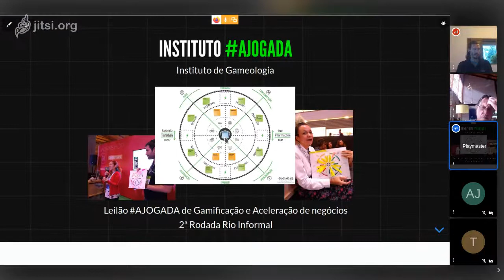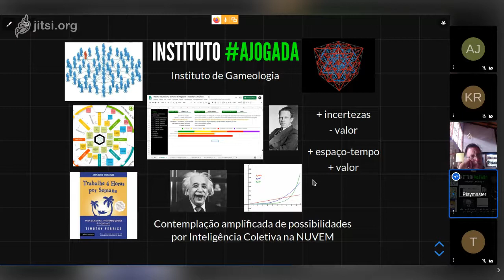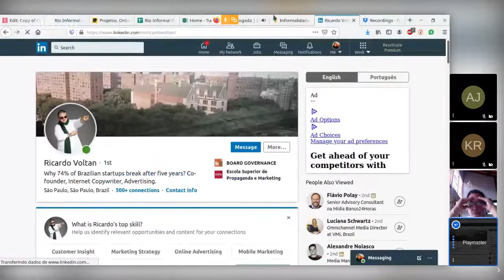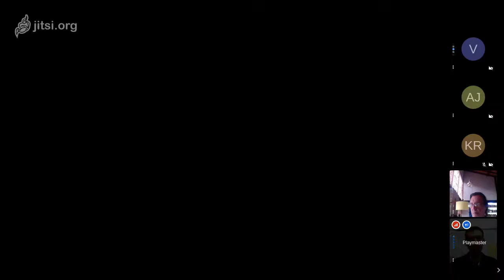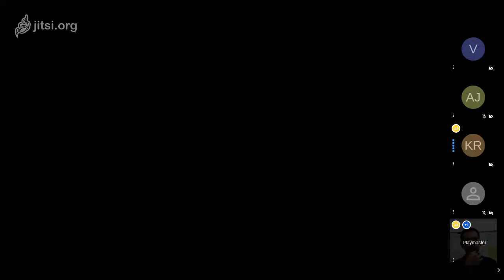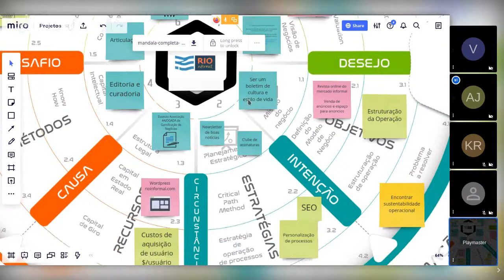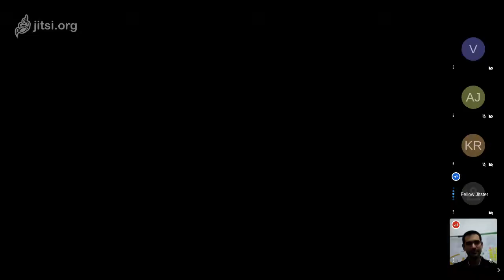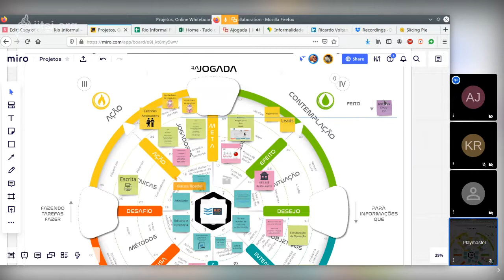2ª Rodada de Apoios ao portal RioInformal.com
AVISO: Amanhã encerram as inscrições para a primeira turma da formação playmaster. Seja um playmaster autorizado e tenha seu programa de negócios aqui no canal ajogadaTV!

Realizamos às 15h da tarde do sábado dia 23/05 uma rodada de 2h de contribuições no portal Rio Informal junto com seu fundador Ednylton Franzosi, que agora irá processar as informações ao longo da semana para receber uma nova rodada de contribuições no mesmo horário no próximo sábado até alcançar seus objetivos, isto é, descobrir as chaves que estão faltando para sua evolução.

Também tivemos a contribuição do consultor Ricardo Voltan sobre a sobrevivência das startups no Brasil

Você pode participar contribuindo com suas ideias nos comentários neste video ou se conectando diretamente nos contatos abaixo.

ATENÇÃO: para ser possuidor dos direitos sobre suas contribuições, faz-se necessário que o jogador se identifique.